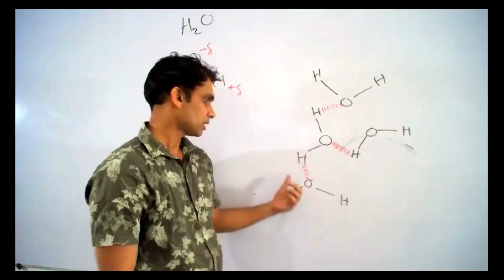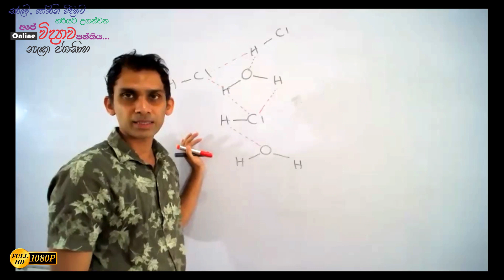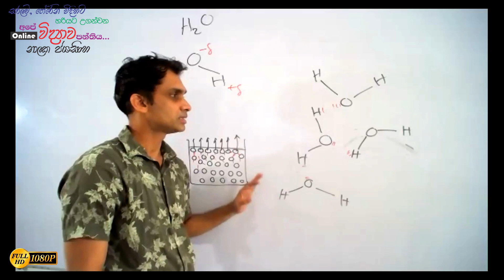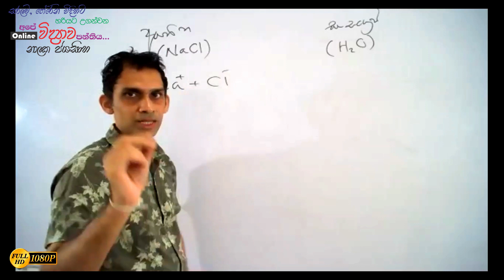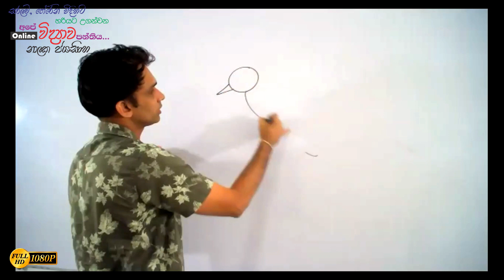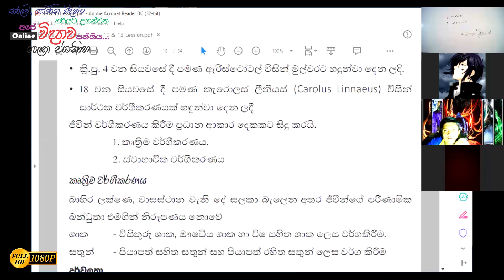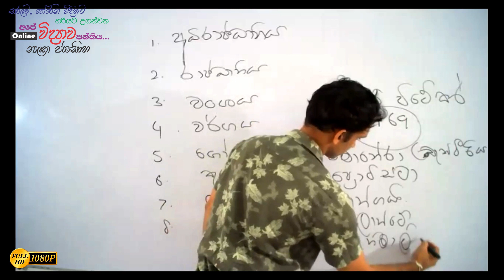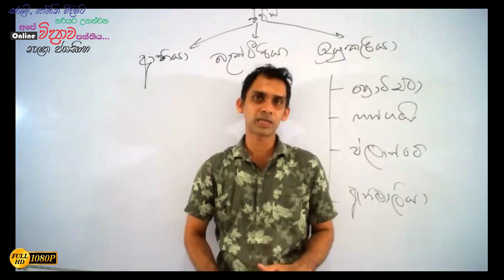විද්‍යාව | 10 ශ්‍රේණිය | රසායනික බන්ධන - 4 | ජෛව ගෝලය - 1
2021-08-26 විද්‍යාව 10 ශ්‍රේණිය සවස 7.00 ට පැවැත්වූ පංතිය
හයිඩ්‍රජන් බන්ධන
ජීවීන් වර්ගීකරණය
රාජධානි 5 හි වර්ගීකරණය
අධීරාජධානි 3 හි වර්ගීකරණය